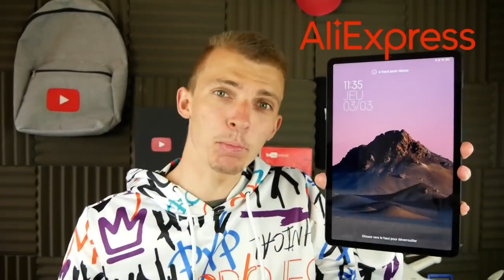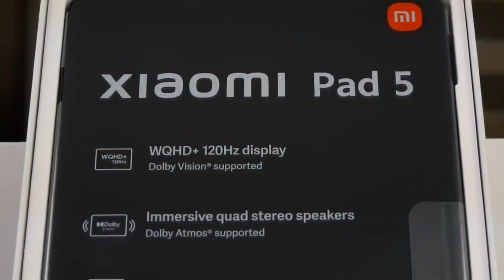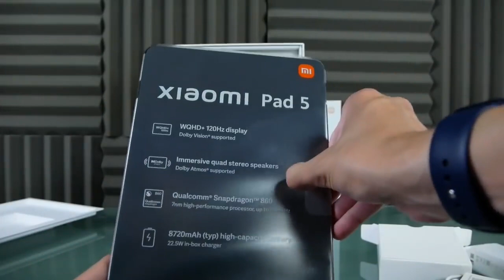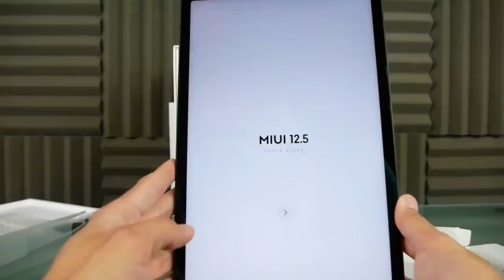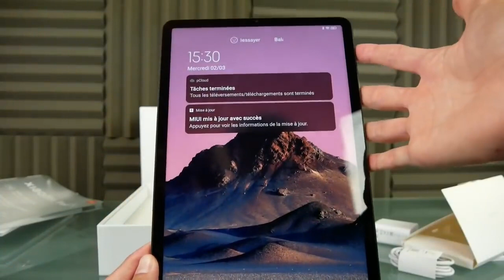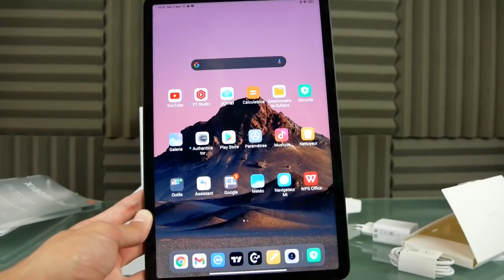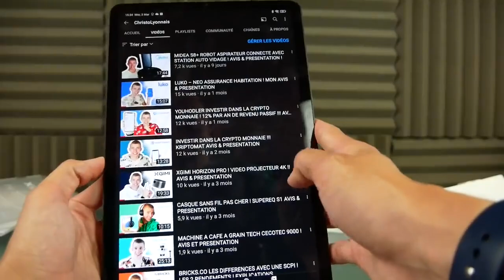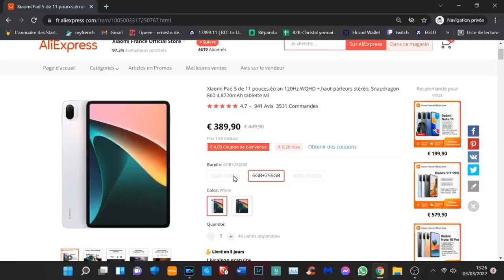ALIEXPRESS XIAOMI TAB 5 ! AVIS ET PRESENTATION ! LE MEILLEUER TABLETTE DE 2022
00:00​ : Introduction
00:21 : Tablette Xiaomi Tab 5
00:53 : Anniversaire Aliexpress et code promo
01:48​ : Super design, bon hardware
02:35​ : Les caractéristiques
06:55​ : Test appareil photo (frontale / Arrière)
09:25 : En live / Test de la tablette
13:37 : Mon avis concernant le produit
14:53 : FIN